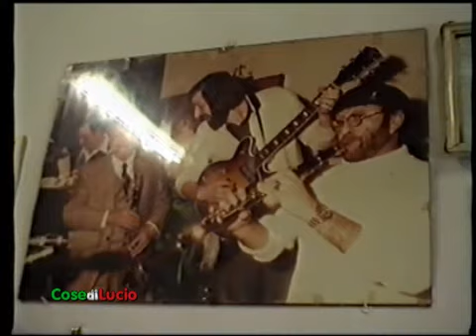Lucio al telefono con Gianfranco Baldazzi (1990)